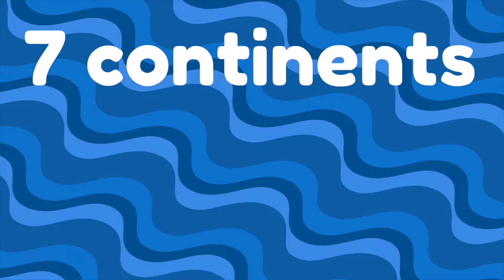7 continents & 5 oceans - Bobby's Backyard - SONGS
7 continents & 5 oceans! North and South America, Europe, Asia, Africa, Australia, Antarctica. Atlantic, Pacific, the Arctic, and South and the Indian. This happy song teaches our little ones about the World Map!